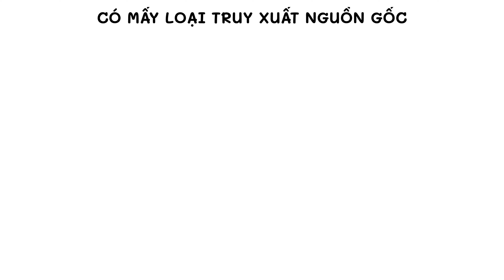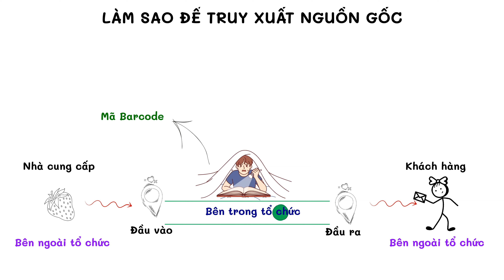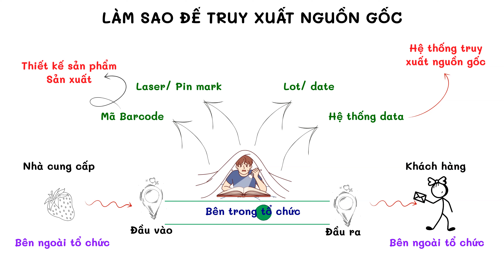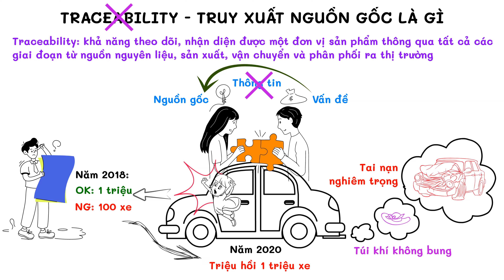Traceability - hệ thống truy xuất nguồn gốc - hệ thống quản lý chất lượng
Made with love by Uachao !

Truy xuất nguồn gốc (traceability) là quy trình theo dõi và lập hồ sơ tất cả các nguyên liệu, bán thành phẩm và thành phẩm trong suốt quá trình sản xuất, thậm chí là giai đoạn sau bán hàng.
Vậy truy xuất nguồn gốc là gì? Có bao nhiêu loại truy xuất nguồn gốc? Truy xuất nguồn gốc đóng vai trò gì trong hệ thống quản lý chất lượng của công ty? Nếu bạn muốn bắt đầu cải thiện khả năng truy xuất nguồn gốc sản phẩm trong sản xuất thì cần phải chú ý những điểm gì? Tất cả mình sẽ chia sẻ trong video.